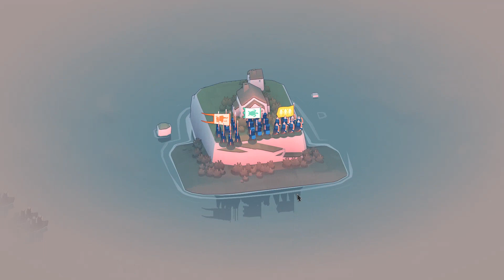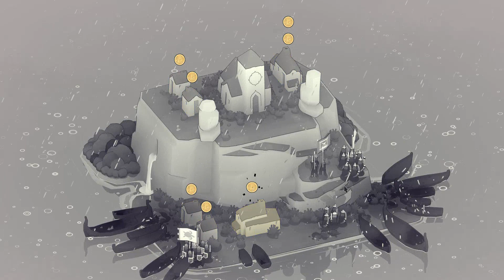[HUN] Bad North: Jotunn Edition 8 (Lost a Leader)